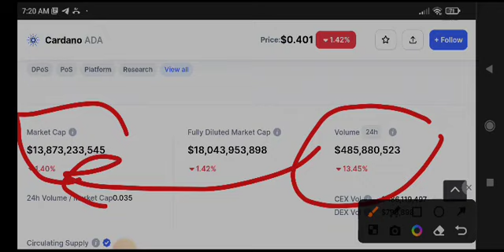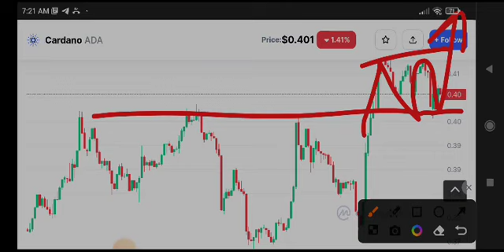Cardano Price Prediction! Ada News Today